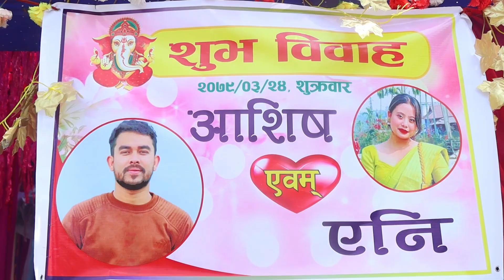Paye Timilai | Ashish Ranapaheli |A special anniversary gift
Vocal-Ashish Ranapaheli
Lyrics - Prashant Siwakoti
Arrange mix/ Master - Subash joshi
Guitar - Rizol Pokhrel
Madal - Roshan Phuyal
Video by- Hamro Fotography